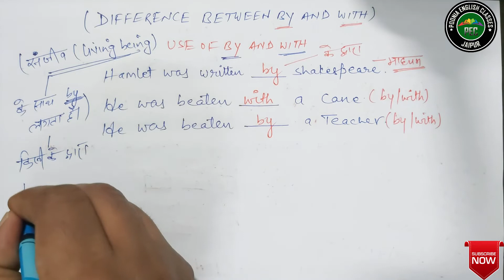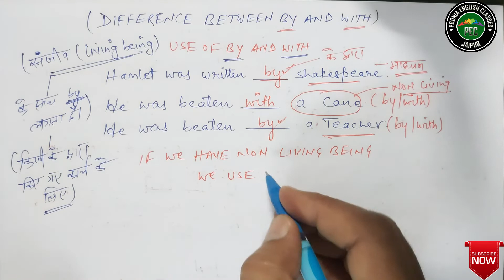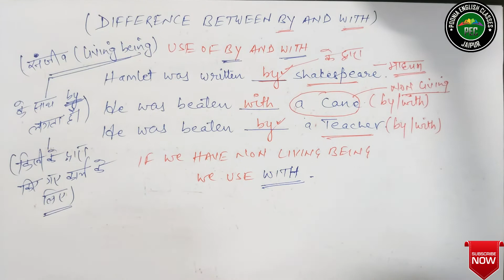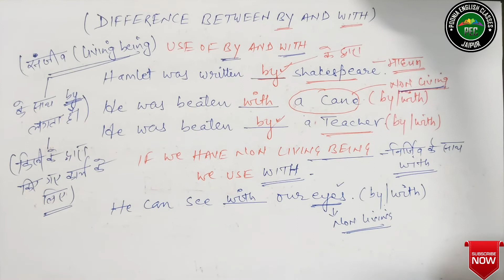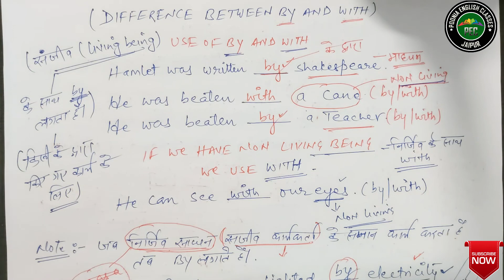Difference between by and with || use of by and with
'By' is a preposition, adverb, adjective, and noun. While With is a preposition. By is used to indicates someone's action and with is indicates what was used to act and accompanied by something or someone. Learning differences of By and With makes us understand and avoid making mistakes.